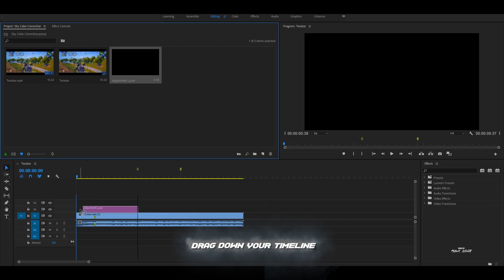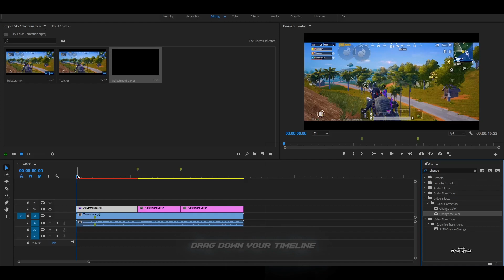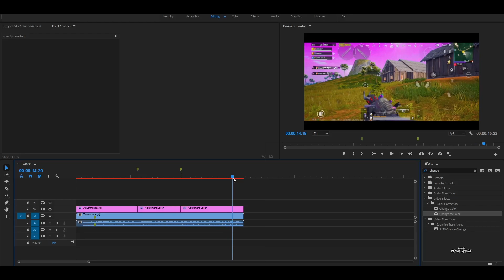How To Grading Sky Color Without Magic Bullets | Adobe Premiere Pro (Tutorial)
Device: Realme 5 Pro (Using GFX Tools)
Storage: 6GB + 64GB
Recorder: Inbuilt Screen Recorder + Screen Recorder (No Ads)
Software: Adobe Premiere Pro 2018